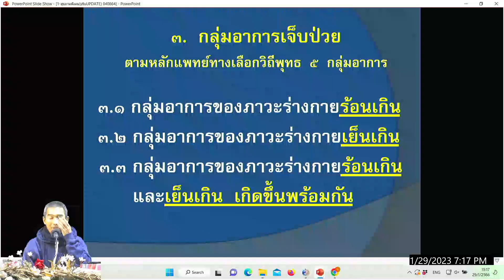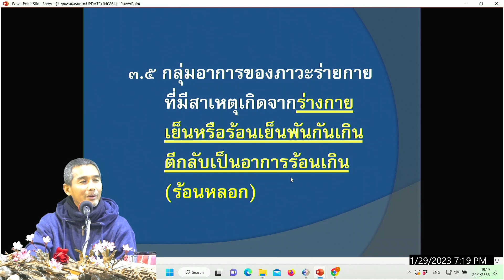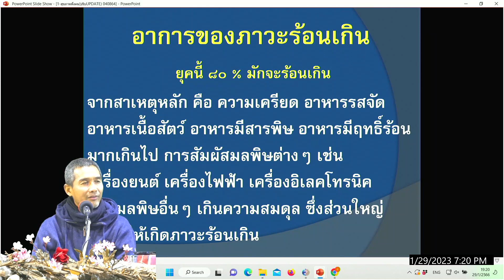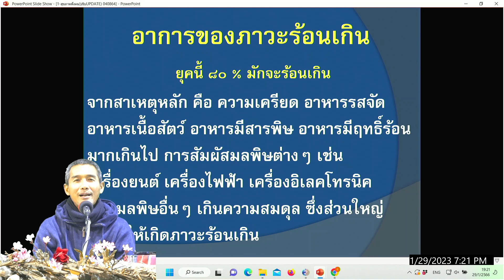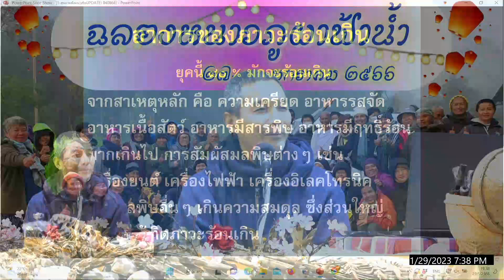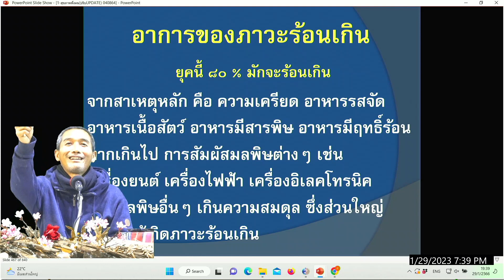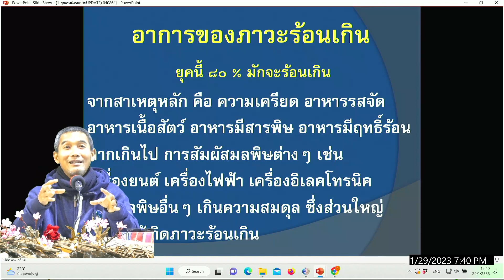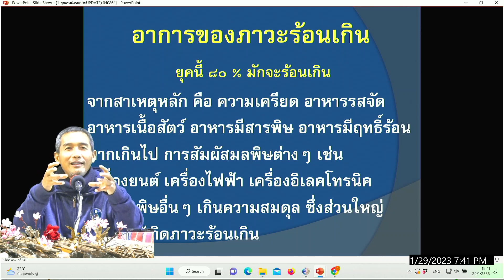660129 1 5 กลุ่มอาการเจ็บป่วยตามหลักแพทย์ทางเลือกวิถีพุทธสมดุลร้อนเย็น